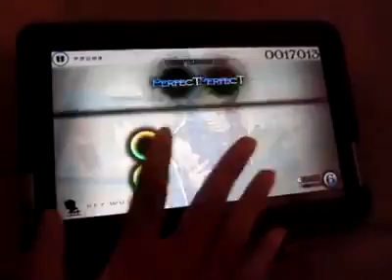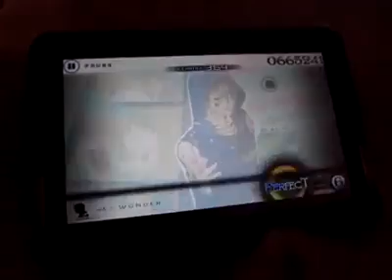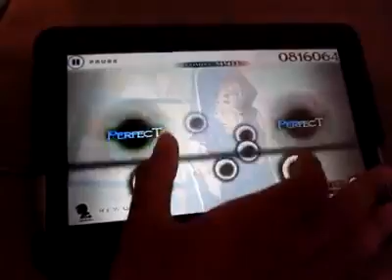[Cytus] Hey Wonder (Hard) MM - One Hand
I recorded by left hand while i was playing with right hand